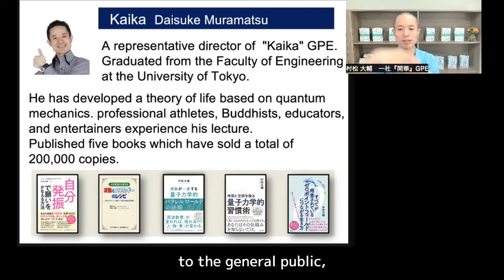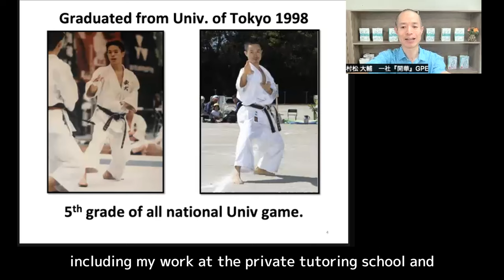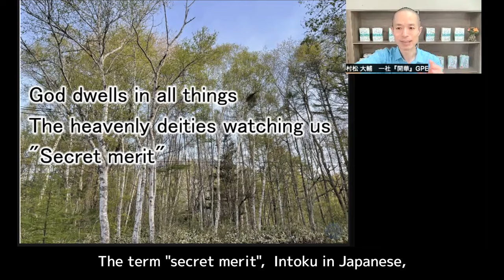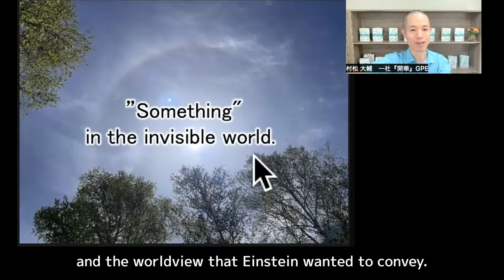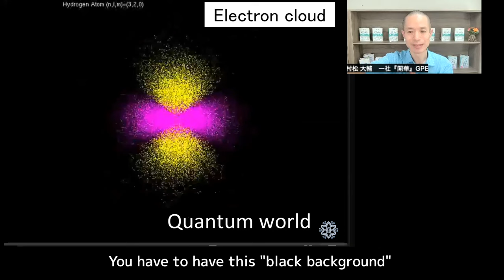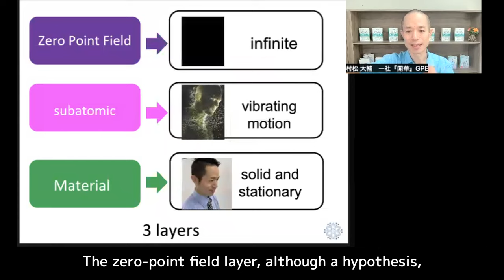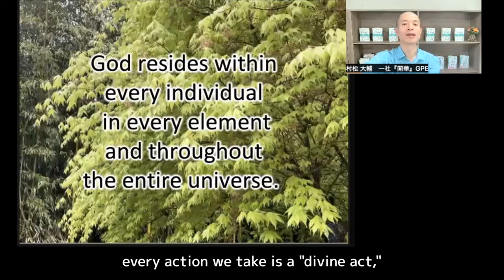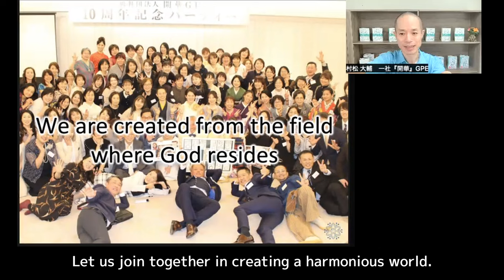Japanese spirit and Quantum Mechanics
Journey into the Invisible World

Venture into the world of quantum mechanics and Einstein's visionary worldview. Experience the layers of reality, from the material world to the infinite zero-point field, and uncover the profound connections that bind them.

Quantum Mechanics in Everyday Life
Mr. Daisuke Muramatsu has shared his wisdom on the practical applications of quantum mechanics with audiences ranging from children to professionals.

Embracing the Japanese Spirit
Experience the Japanese spirit through the eyes of a dedicated karate practitioner. Mr. Muramatsu's journey transcends theory, offering a deep understanding of consciousness beyond the physical realm. Learn how consciousness precedes our physical bodies and its profound impact on personal and professional success.

Unveiling the Heart of Japan's Essence
Discover the hidden secrets behind the global appeal of timeless Japanese cultural practices.

Discover the Divine Within
Mr. Daisuke Muramatsu invites you to recognize the divine essence within yourself, others, and the universe. Explore how this awareness can lead to personal transformation and a more harmonious world.

Join Us at APPPAH's 23rd International Congress
Don't miss the opportunity to attend the full event and witness Mr. Muramatsu's enlightening presentation. Secure your spot now

Prepare to expand your mind, challenge your beliefs, and embark on a journey towards a harmonious world. Share this enlightening video with friends and fellow TED enthusiasts, and together, let's make a positive impact on our world.